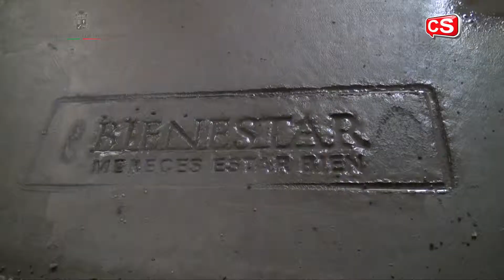Aplicación del programa "Piso Firme en Ixtlahuacán de los Membrillos HD 1080p